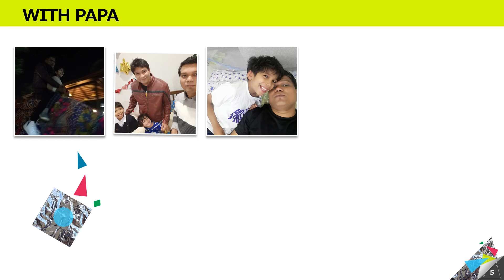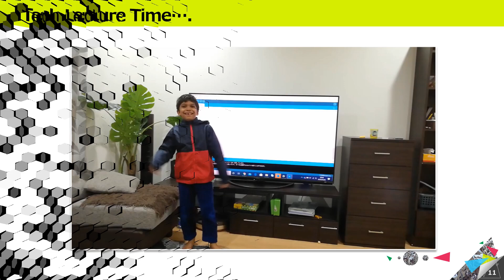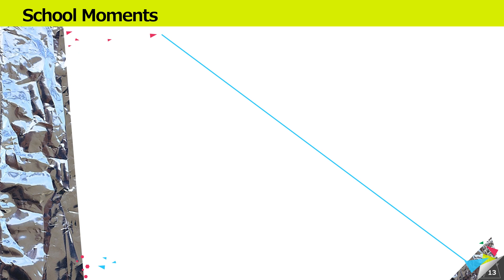Arihant's 8th Birthday